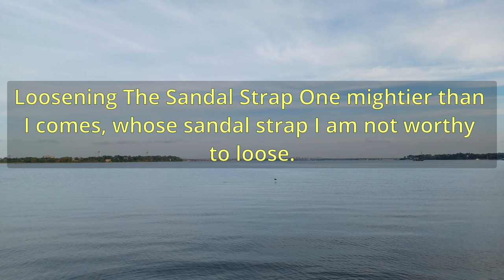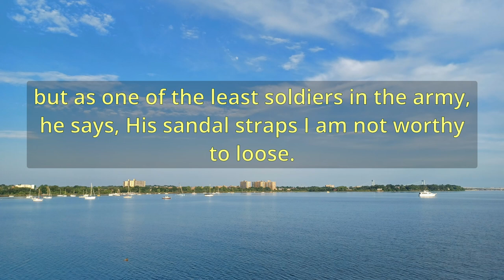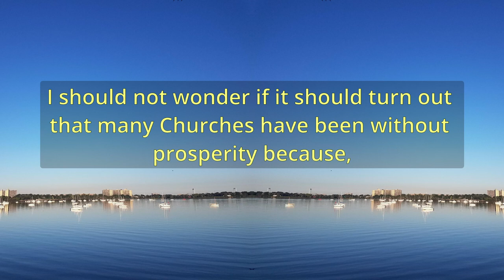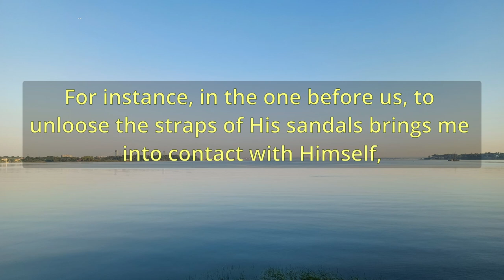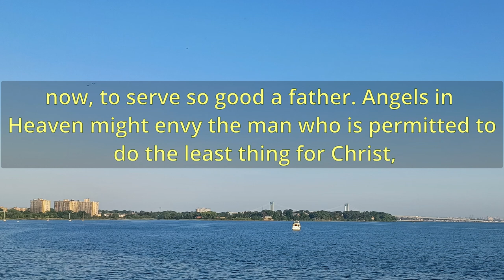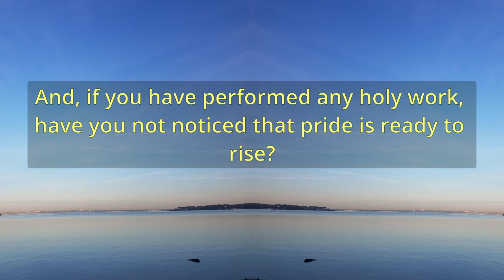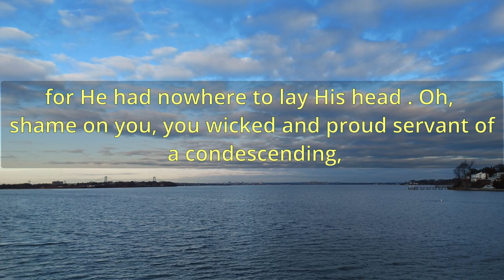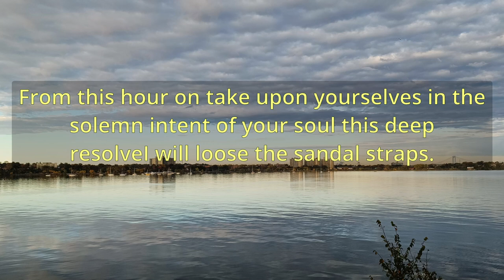"Loosening The Sandal Strap" (11044) - Charles Spurgeon Sermons